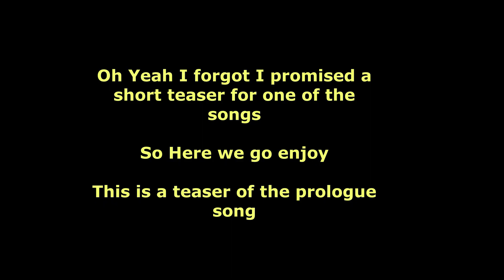The Signal Of The Universe Album Update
Before I forget stay till the end for a teaser of one of the songs for this new album.

The previous podcast interviews i have done:
The Phil tomas show: Nouveau Chapitre review:

The shotgun Mike Hostettler show: The Hipster pug episode